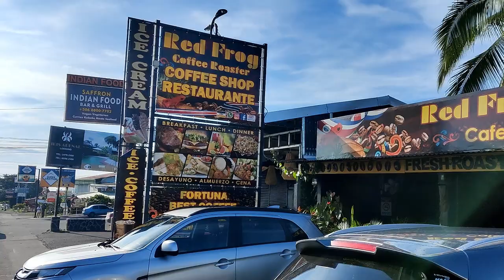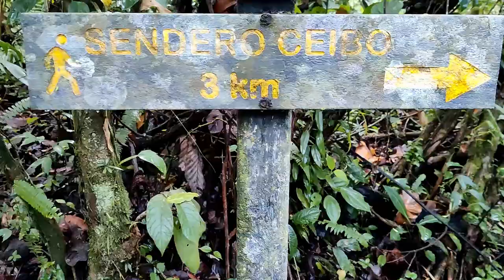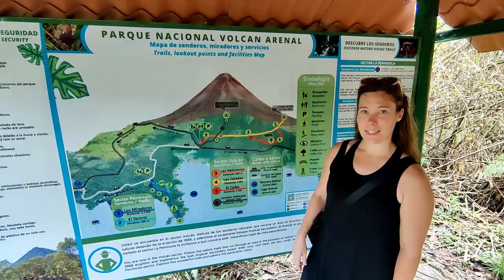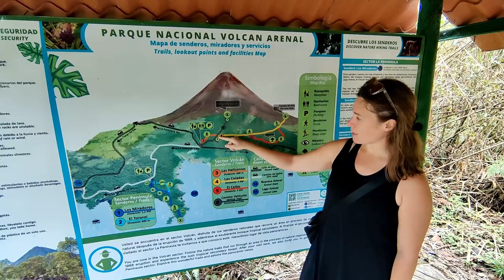La Fortuna, How Beautiful You Are(nal)! | Experience the RAW Beauty of Arenal Volcano National Park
Join us for our second La Fortuna travel vlog, part of our Costa Rica travel vlog series, as we spend the day in Arenal Volcano National Park, the national park that hosts La Fortuna's iconic Arenal Voclano. We start the day by visiting some hot springs before hiking around the park.

0:00 Intro
0:53 An Odd Hot Spring Experience
1:15 Thoughts on the Odd Hot Spring Experience
3:25 Coffee & Volcanoes
3:36 Explaining Our Routes Around Arenal Volcano National Park
3:55 Arenal Volcano National Park
6:52 The Next Section
7:54 Thoughts & Sign Off